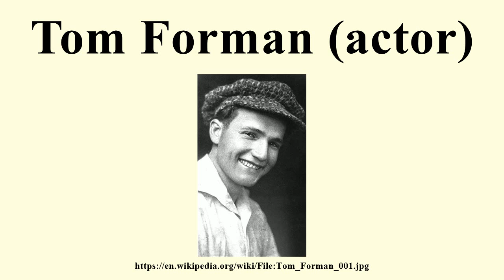Tom Forman (actor)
Image-Copyright-Info
Image is in public domain
Author-Info:   Motion Picture Magazine
Image-Copyright-Info